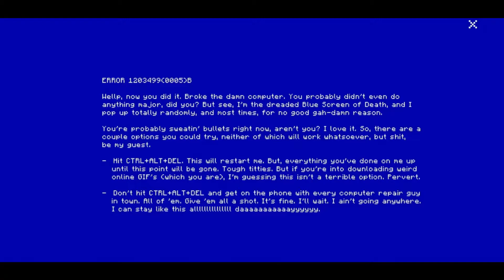LOVE DEATH + ROBOTS | Official Trailer [HD] | Netflix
Sentient dairy products, werewolf soldiers, robots gone wild, garbage monsters, cyborg bounty hunters, alien spiders and blood-thirsty demons from hell - all converge in eighteen NSFW animated stories.

Presented by Tim Miller & David Fincher.

Love Death + Robots lands on Netflix March 15th.

We used Wondershare's Filmora9 to Capture and Edit this.